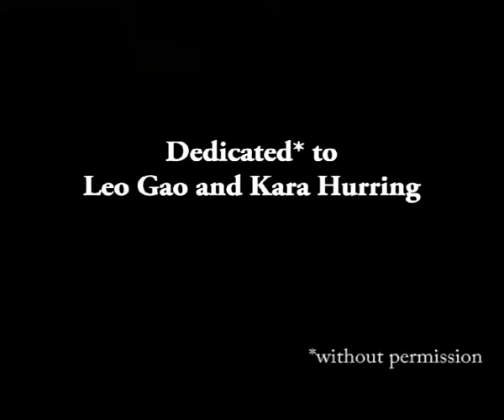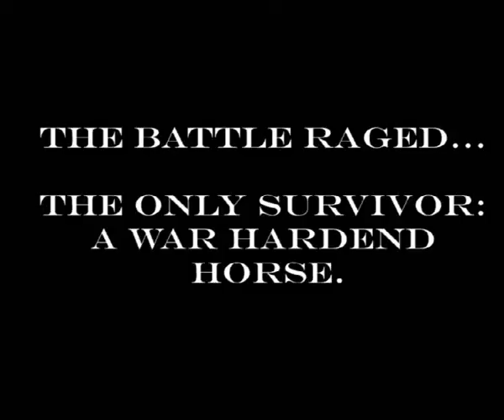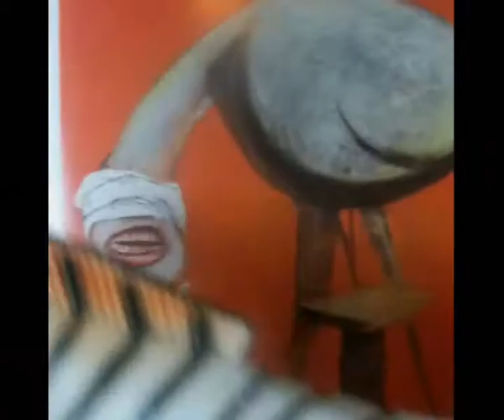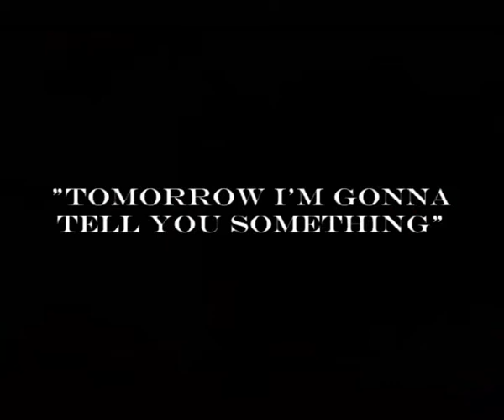Salvador: Before the Revenge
Part 1 of the epic journey of a horse in 'Salvador: Before the Revenge'
Dir: Colin Mair and Tony Goodfellow

"Breath-taking and ground-breaking!. Salvador: Before the Revenge strikes at the heart of the postmodern struggle for existential insideness!"

"Maier and Goodfellow evokes the geographical equine imagination as never done before in a celebration of life and the loss of dada-esqe films...an allegorical epic of one horse's moral strife in an every changing environment, something both relational and existential, macro and micro..."

"Salvador: Before the Revenge is a whistle-blower for modern and postmodern corruption...in itself an attempt to redefine and reconcile the self-time-space relationship...Goodfellow and Maier justifies a renewed search for authentic place in a world of constant flux where the parallax view is the reality of the simulacrum."

The filmic style is a combination of 1930s Paris surrealism with the pregnant Australian New Wave, with an after taste of Luis Buñuel. The film has been made in a critically reflexive mode, like Joyces Ulysses, pre-empting the critic. The story destroys all narrative notions of verisimilitude that rest at the base of modernity,  a staus quo that produces and maintains collaborators in its continuity (in all its horror) since the time of Balzac.

"Prepare yourself because this film covers subjects in rapid fire from the Eureka massacre in Ballarat Australia to Andy Warhols legacy, to the enigmatic relationship between Bob Dylan and Zebra identity to a locked consciousness of a global mediocracy to the crises of third wave feminism.

And another

haha f**k yea SALVADOR, F**K YEA!